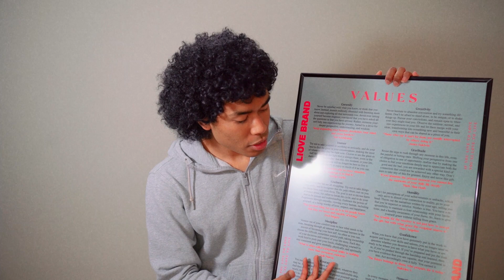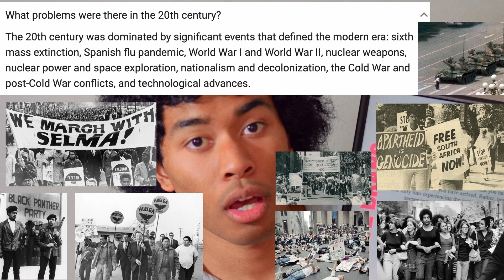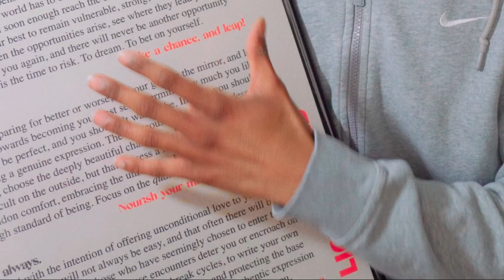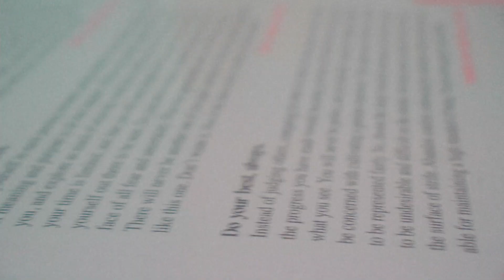they're here!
LIOVE BRAND posters came in the mail today!
$10 Posters- 18” x 24”

Filmed on Sony A7iii
Song: Mortal Man (Kendrick Lamar) Instrumental- Djancarlo Shatunov - Instrumentals & Acapellas